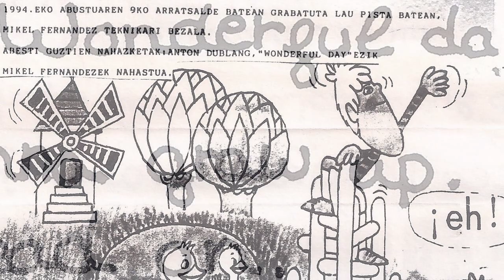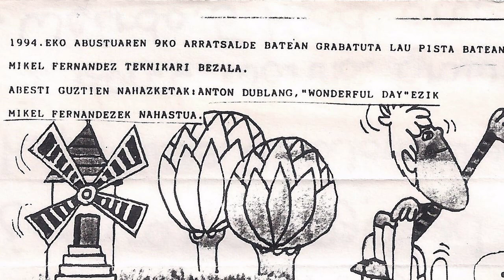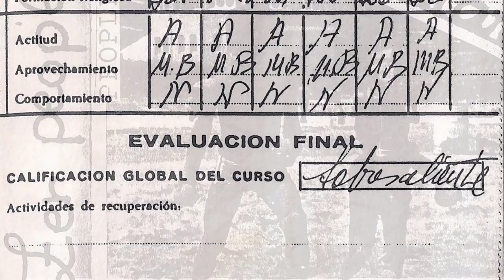ZER PEOPLE STRANGE - Head on